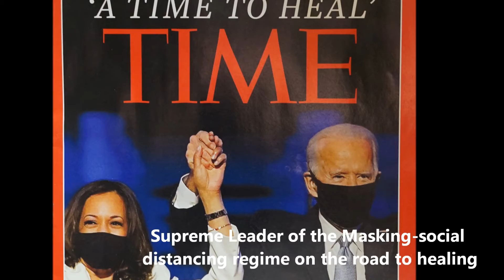Triumph of Masking Regime & its Supreme Leader -- Washington, DC Saturday night November 7, 2020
On Saturday night  of November 7, 2020, at the Black Lives Matter Plaza of Washington, D.C. crowds without faces  celebrated  the victory of the Supreme Leader of Masking-Social Distancing regime, Joe Biden over his adversary in the frame of the Great Revolution of Masks.
103 years after the triumph of the Great Russian Socialistic  Revolution in Saint Petersburg,  another revolution had been celebrated in Washington, DC:  A Supreme Leader of the Masking Regime declared his victory for enthusiastic holders of masks. Why they are so enthusiastic? Some of the many reasons: As the Russian revolution released women from the legal power of men. In the contrary, the revolution of masks enslaves women's beauty under the bondage of masks and social distancing. (Unconsciously many women fighting against it -- watch at the movie!) The next legal move of the Supreme Leader would be the across America mandate to  submit everyone  (older of a two-year baby or even all babies) to the cruel and unusual punishment, namely, by masking-social distancing regime. Amendment VIII of the U.S. Constitution directly  prohibits  such acts. Amendment I declares "right of the people peacefully to assemble" (obviously, without mask too). And Amendment XIII reads, " neither slavery nor involuntary servitude except as a punishment for crime...shall exist within the United States.." We will see how this legal collision may be treated by two parts of American society: one who loves masks -- another does not. Those who love the personal slavery -- and those who love  the personal liberty. However, in America the Supreme Rule of Law is its Constitution but not the Supreme Leader of the Masking-social distancing regime. Let God help us!
A song "We the People" by Guitar Shortly.